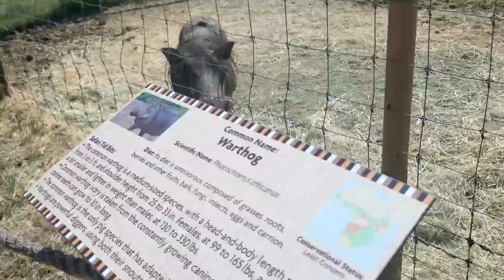Aggieland Safari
I just recently bought a 2017 Jeep Wrangler Unlimited.  I intend to use it, upgrade it, and live an adventure in it and bring you along with me.

As of this video, the upgrades on the jeep are:

Tires: 32'' from a stock Rubicon (used)
Lights: 52" curved 28,000 lumens, Outlaw light bar and pillar mounts
             Amazon 2'' light pods,  Mounts custom made